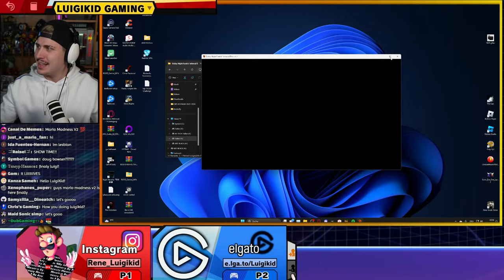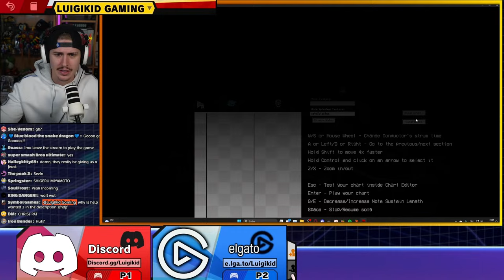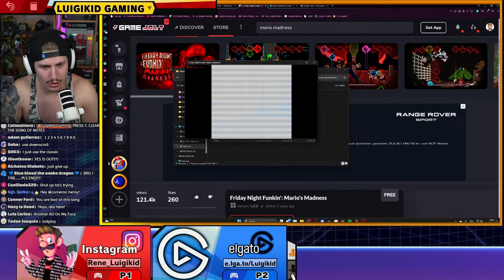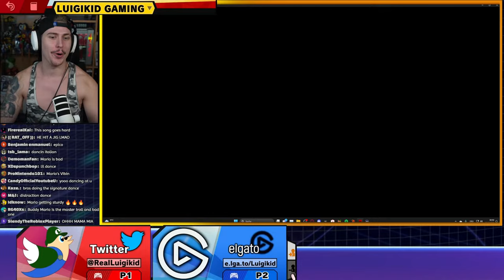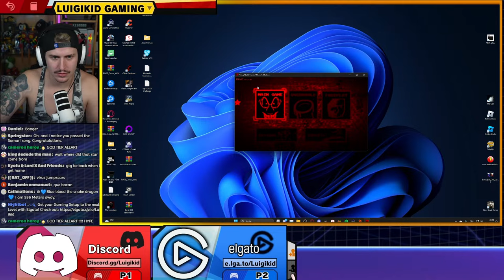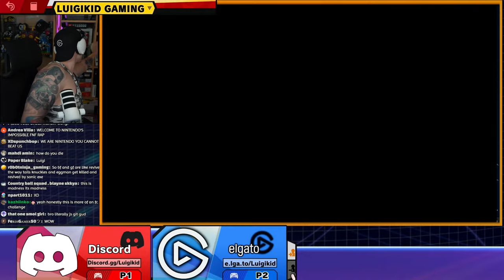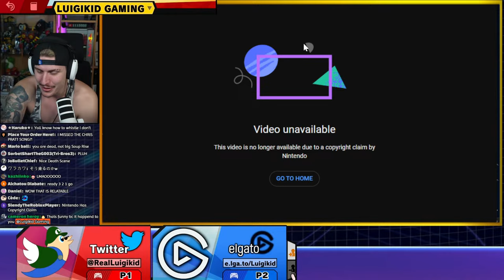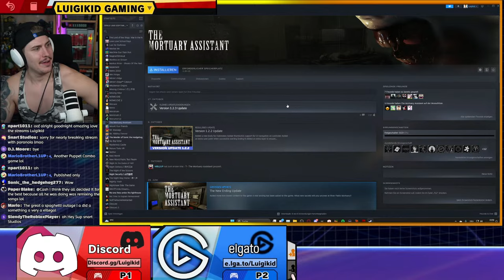FNF MARIO MADNESS V.2 - ENDING - ALL SONGS - ALL GAME OVER SCREENS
Today we are finally getting to play the new version of Mario Madness, the amazing FNF Mod that even got second place during the first
Really looking forward to check out that update!
But before the Mod comes out in a bit we are starting the stream by playing another high quality mod called FNF Infernal Bout!

➤ Get your videos and streams to the next level with Elgato